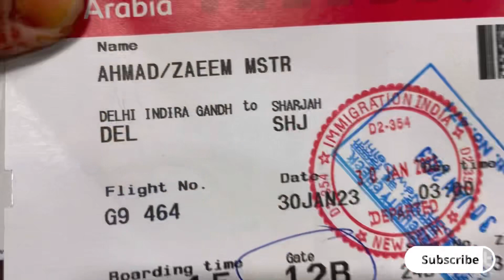Travelling from Aligarh to Delhi to Saudi Vlog #1